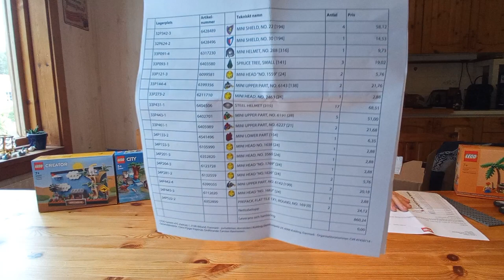Lego Kauf / Haul beim Lego Onlineshop ist angekommen, Ritters, Forestman usw. und ein paar Sets